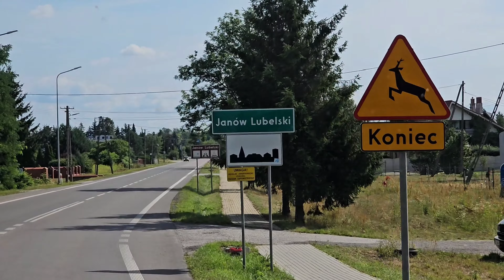Wakacyjny Obóz Płomienia - Dzień 3 (19 lipca 2024)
Wakacyjny Obóz Płomienia - Dzień 3